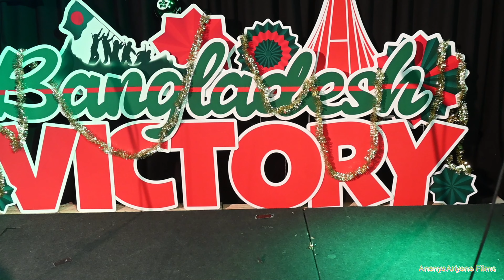কেন দূরে থাকো শুধু আড়াল রাখো /ফাইয়াজ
Bijoy Dibsosh 2022, Bendigo , Australia